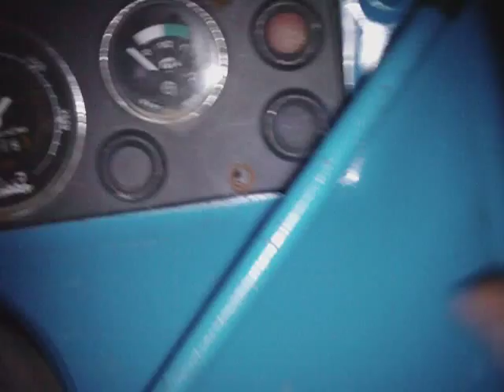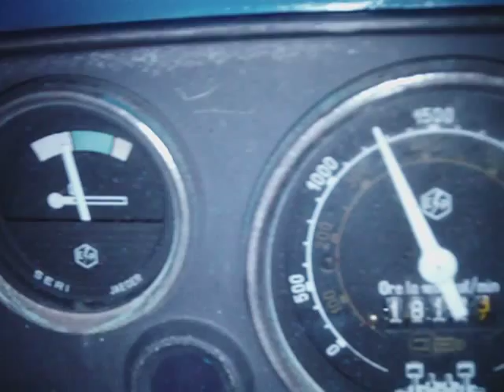Cold start my 1974 Long 350 diesel farm tractor with 2,000 hours in the dark.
I needed to move it.